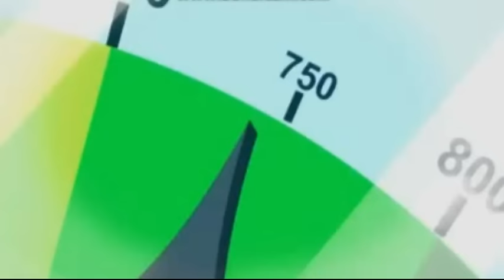Akadeka poni verzija na srpskom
Video by Hasbro
Audio by Crtaci Srpski i Hrvatski
Ovo je zapravo moj stari video ali sa Srpskom pesmom.